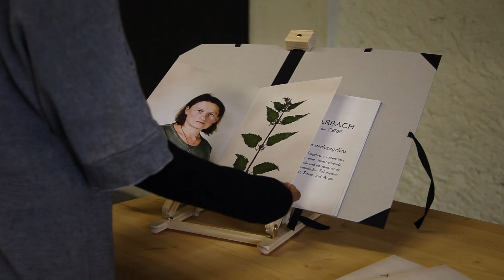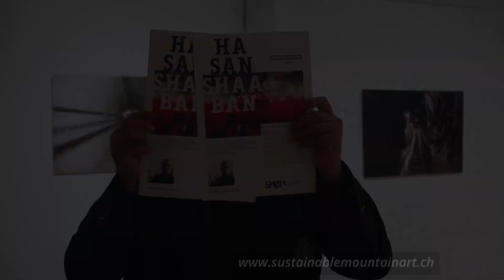SMArt, photographers for the mountains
The SMArt Programme (Sustainable Mountain Art Programme) tries to raise awareness on the challenges facing mountain regions by welcoming artists in Switzerland for a short stay, during which they create a work of art reflecting how they perceive and understand the challenges of their host region.

Production: Fondation pour le développement durable des régions de montagnes (FDDM)